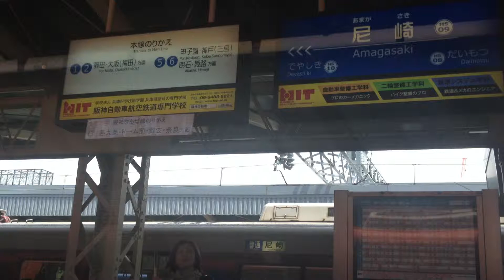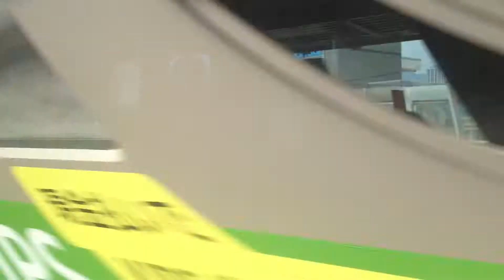阪神 車窓 尼崎→阪神三宮/ 阪神9300系 特急（梅田1040発）